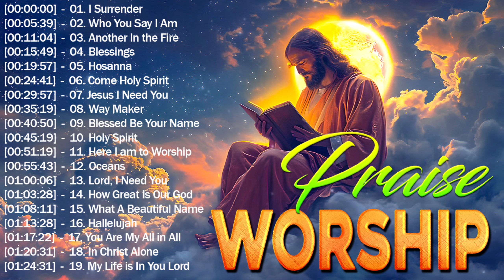Best Christian Praise Music Playlist 2024 🙏 Songs About God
Praise And Worship channel is the best channel of praise! It is a channel of sharing praise with God. When thanksgiving and joy, peace and victory, hope and recovery are needed, we will strive to provide priceless content to honor God with praise throughout this life.